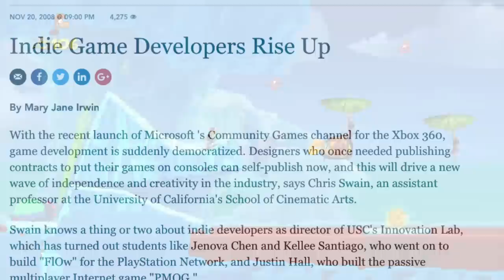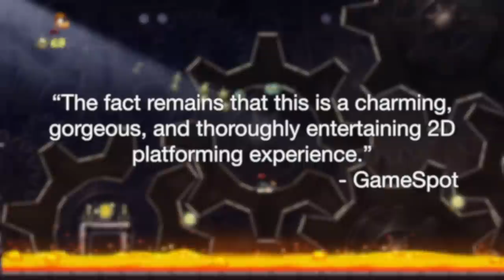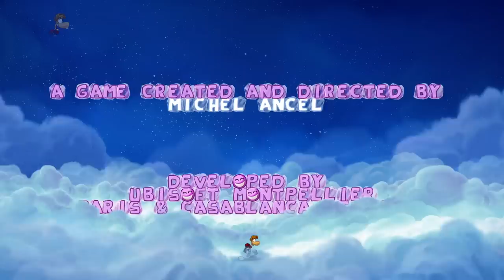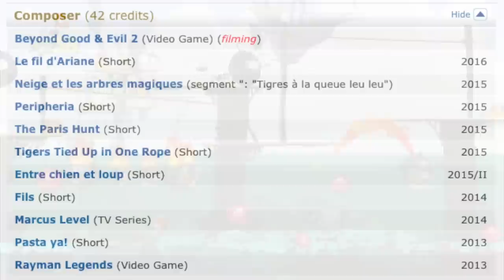Rayman Origins - Masterpiece? - IMPLANTgames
In today’s video I dive in and analyze Rayman Origins. Enjoy!